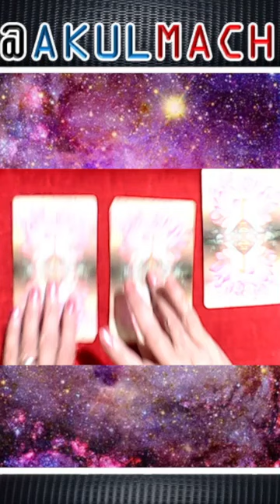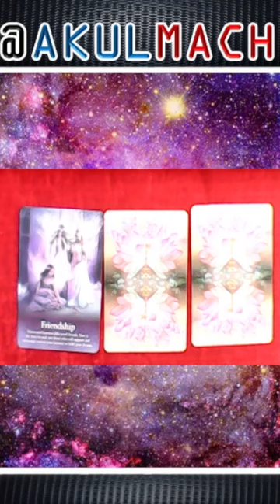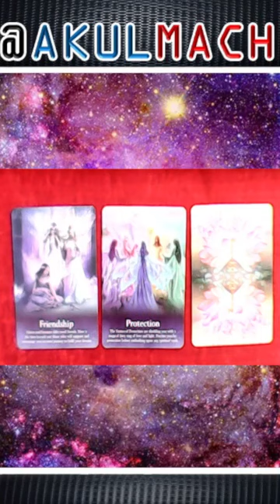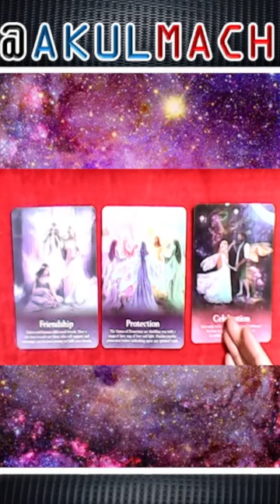reading for people born on Mar 24, 2023, by Kanchan Verma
@Akulmach channels provide daily live streams on Science History Technology and Business for viewers to enhance knowledge on Concept and improve Knowledge.

@Akulmach channels also provide daily live streams on Tarot Reading by accomplished Tarot expert Kanchan Verma. Kanchan is an intuitive healer, guide, and tarot interpreter.